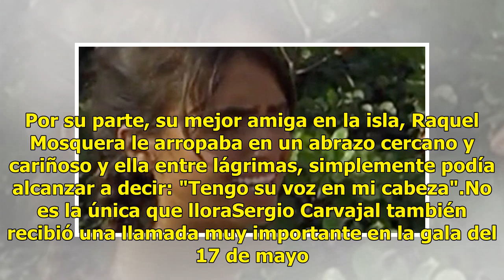'Sobrevivientes': Sofía Suescun, colapsó tras el llamado de su madre Maite Galdeano